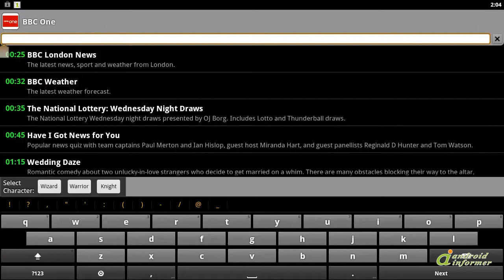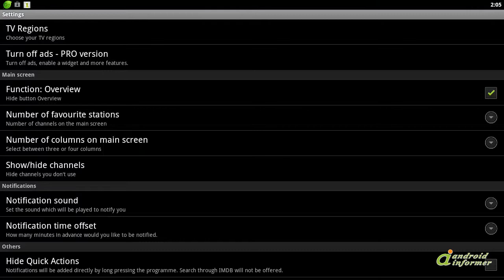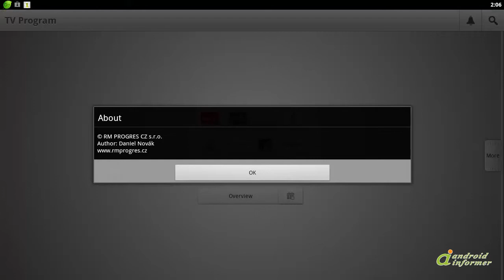TV Guide TIVIKO - EU + India - a first look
Read the full review of TV Guide TIVIKO - EU + India